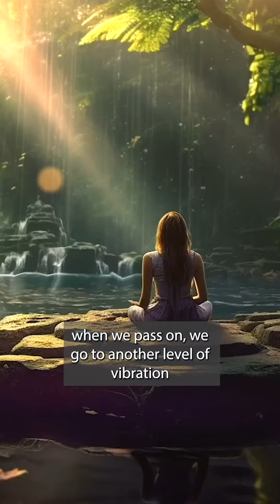Why can’t we see aliens??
UFOs alienlife Why can’t we see aliens? Maybe it’s because they’re on a different level of vibration.

ABOUT
The Aetherius Society is an international spiritual organization dedicated to helping the world by spreading, and acting upon, the teachings of advanced extraterrestrial intelligences.

In great compassion, these beings recognize the extent of suffering on Earth and have made countless sacrifices in their mission to help us to create a better world.

The Society was founded in the mid-1950s by an Englishman named George King shortly after he was contacted in London by an extraterrestrial intelligence known as “Aetherius.” The main body of the Society’s teachings consists of the wisdom given through the mediumship of Dr. King by the Master Aetherius and other advanced intelligences from this world and beyond.

The main focus of the Society’s teachings is the importance of selfless service to others. The Society’s motto is: "Service is the jewel in the rock of attainment."